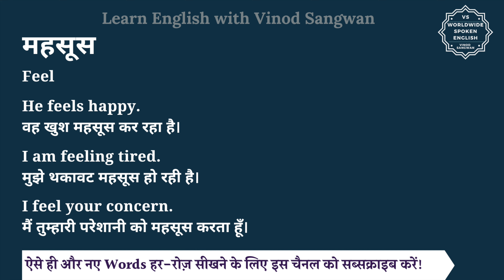महसूस को इंग्लिश में क्या कहते हैं | mehsoos in English | mehsoos ki spelling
इस वीडियो में आप महसूस का हिंदी में मतलब समझेंगे और साथ में महसूस का pronunciation भी सीखेंगें यानि की आप महसूस के अर्थ के साथ साथ ये भी सीखेंगें की महसूस को कैसे बोले या महसूस को बोलने का सही तरीका क्या है |

तो बस एक मिनट में सीखिए महसूस को|
Let’s learn Hindi Meaning of mehsoos in detail.

महसूस का अंग्रेजी में अर्थ होता है
Feel

He feels happy.
वह खुश महसूस कर रहा है।

I am feeling tired.
मुझे थकावट महसूस हो रही है।

I feel your concern.
मैं तुम्हारी परेशानी को महसूस करता हूँ।